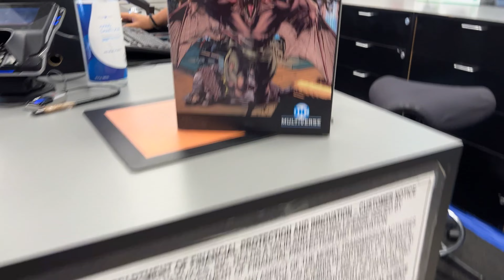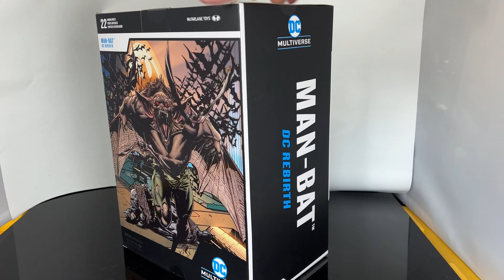We found the Mcfarlanes best DC multiverse deluxe figure Man Bat!! (daily toy hunt)